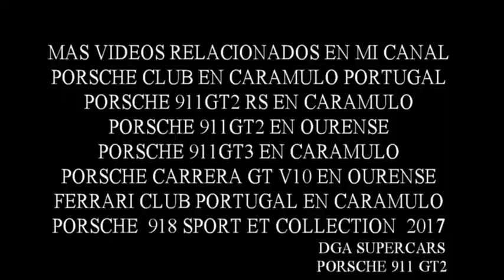porsche 911 gt2 supercars en portugal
caramulo motor festival 2018 portugal.
visita mi canal supercars en youtube con mas de 980 videos.